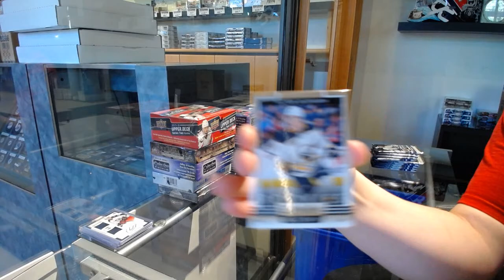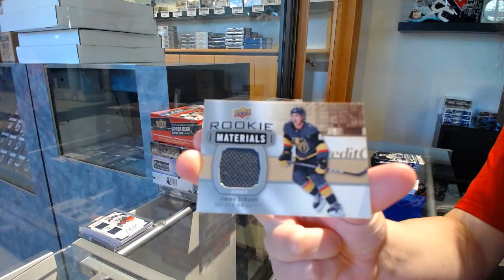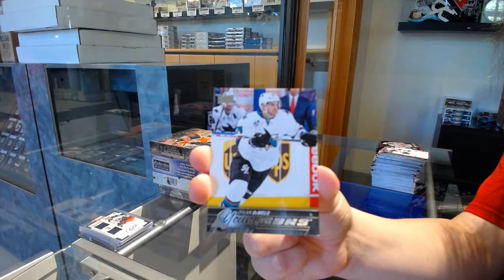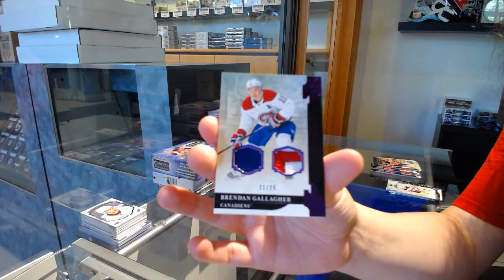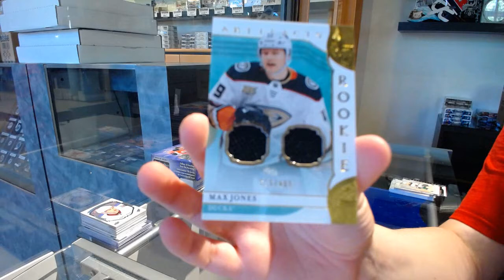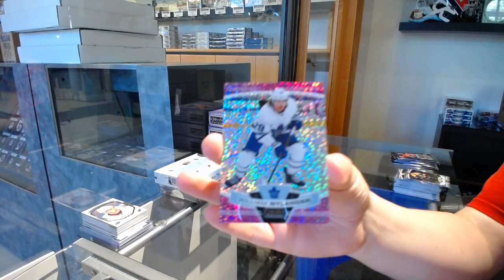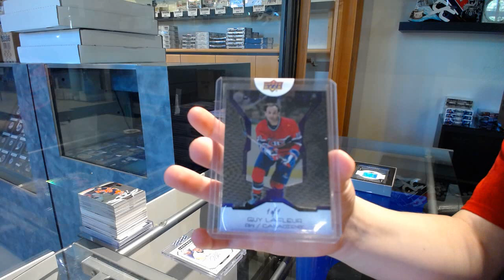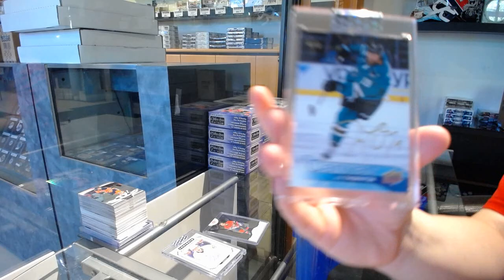7 Box Hockey Mix Break With BuyBacks - C&C GB #11,593